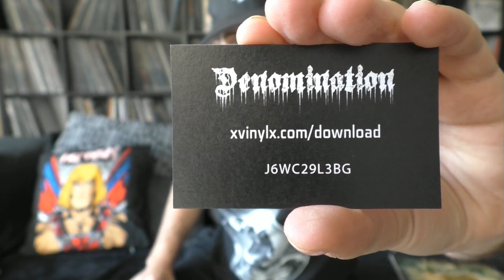Goreminister packt aus l Das Paket von Denomination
Und das nächste Paket wartete auf mich. Dieses Mal aus dem Hause Denomination. Was da alles Feines drin war? Seht und hört selbst...